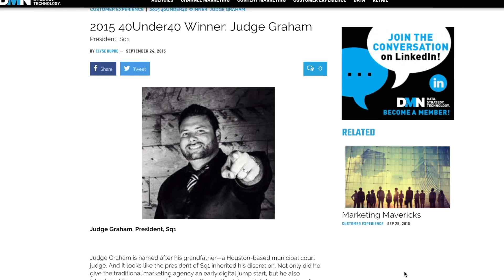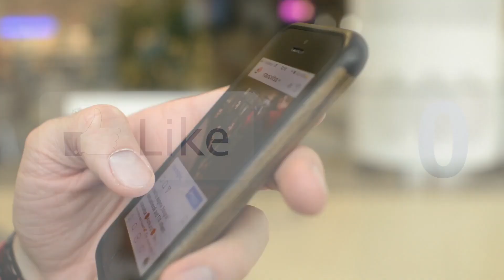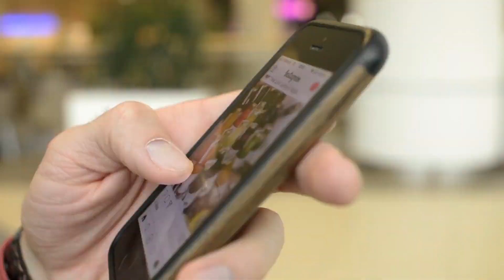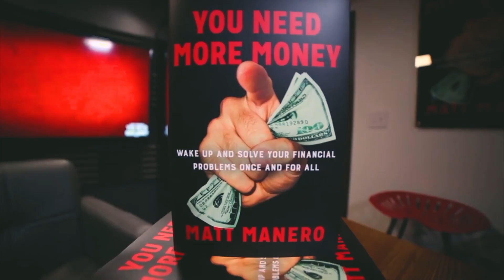The Language of Real Business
"BURN THE SHIPS"

Bill Gates had it wrong when he said, “Most people over estimate what they can do in 12 months and under estimate what they can do in 10 years.” We think it is the exact opposite. We think you UNDERESTIMATE what you can do in 12 MONTHS and OVERESTIMATE what you can do in 10 years.”

Why? Because 99% of business owners don’t have a clear roadmap for the next 12 months. They are confused. They focus on everything instead of focusing on only what really matters. When you lock down your key metrics and action steps in the short term, the long term goals automatically happen.

At AC BOOTCAMP, we force you to build out your 12 month roadmap.

Your next 12 months will determine your success or failure. That is what we do at AC Bootcamp. We create, review and hold you accountable to the actions that maximize your focus for the next 12 months.